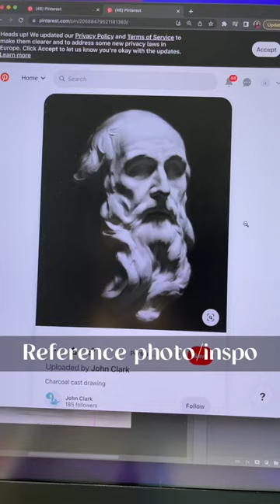Painting on a rainy day 🌧️